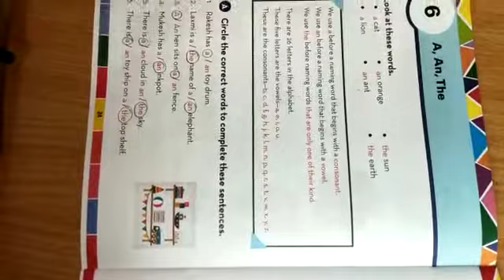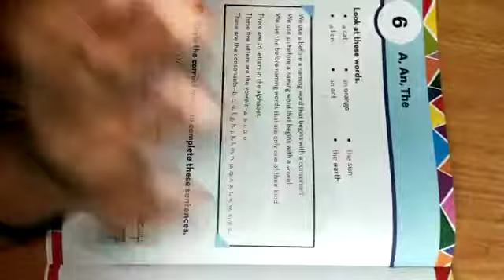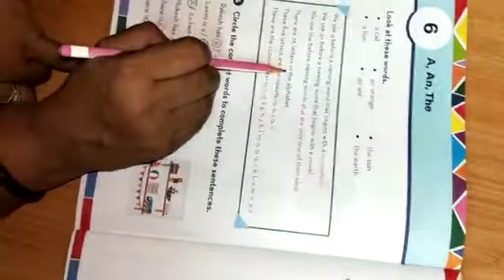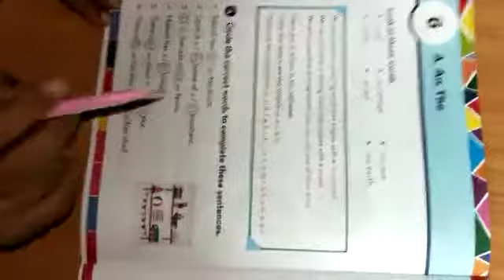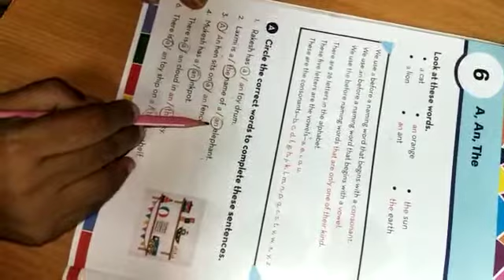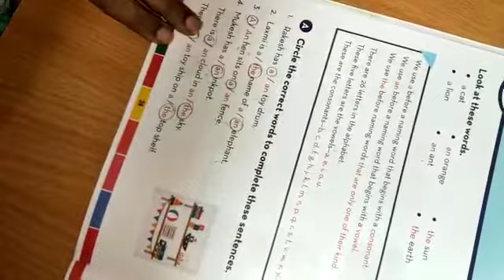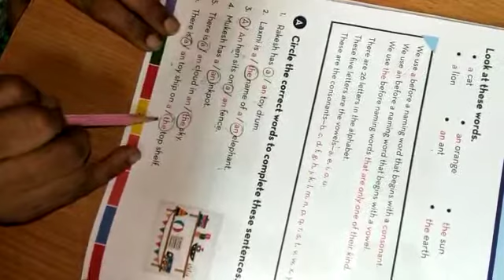English class 1 chapter 6 A,An,The part 1